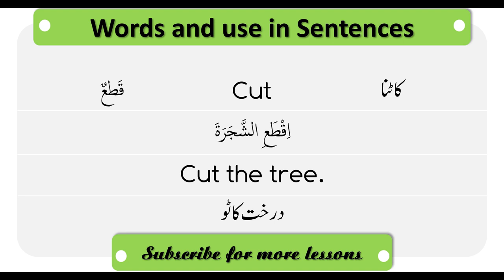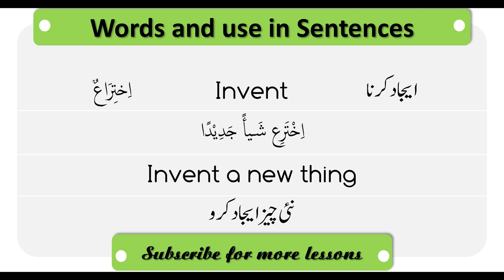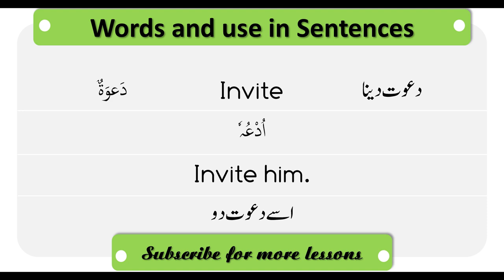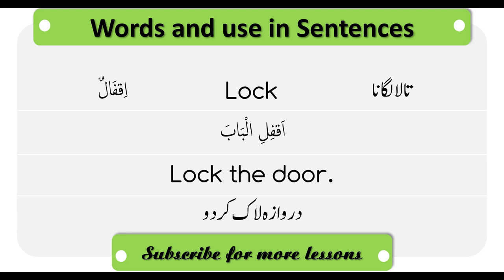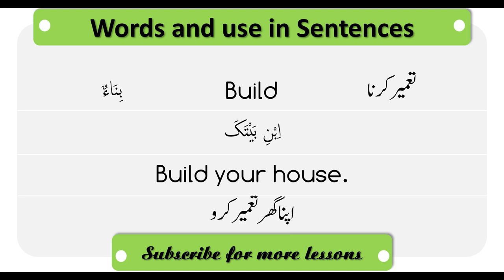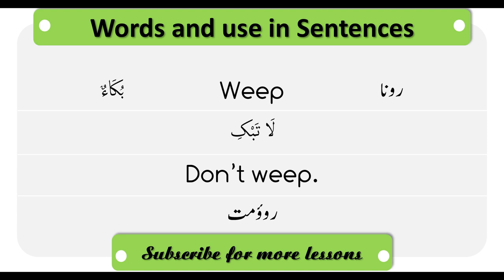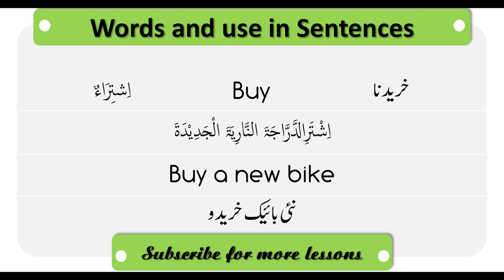Arabic Words and their use in Sentences | Arabic Vocabulary into English and Urdu Sentences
Basic Arabic Words Used in Sentences, Learn Basic English Vocabulary through Arabic. Arabic words Used into sentences. Improve your Arabic and English and Urdu using these sentences. Learn Arabic for free and Achieve flawless pronunciation. Learn Arabic Urdu and English with these sentences in short interval of time.